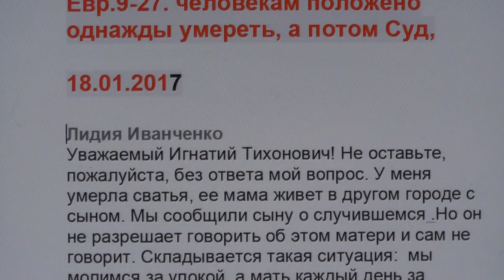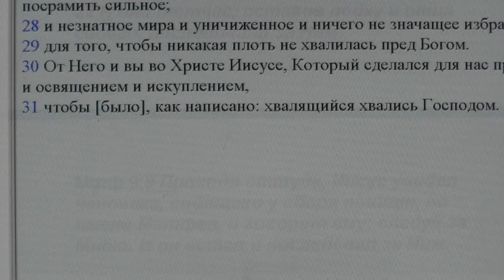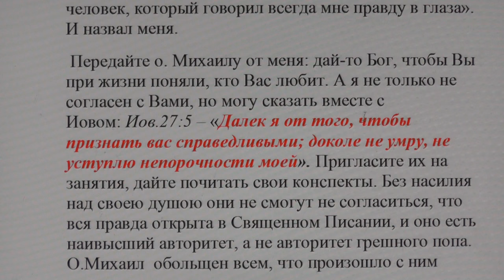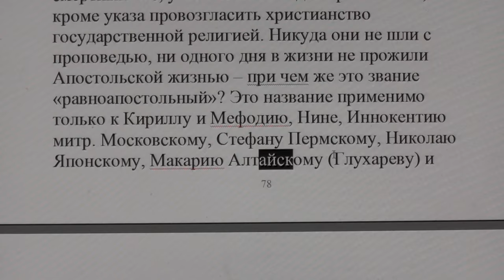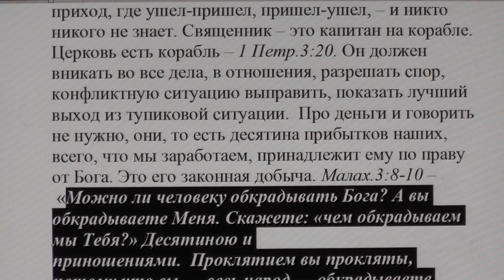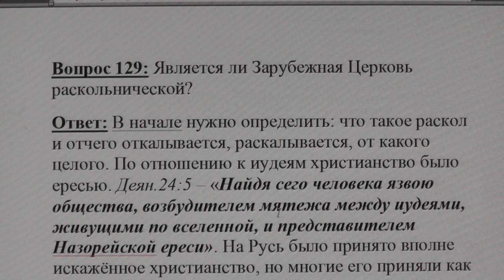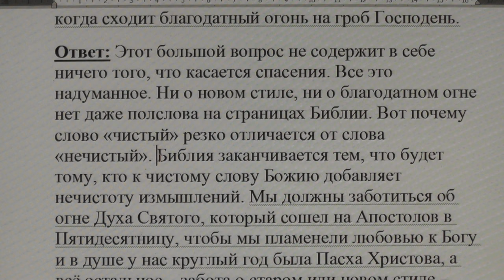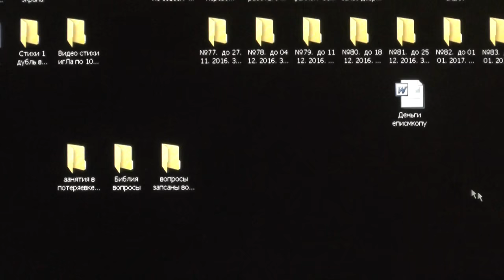№403. События дня. Евр. 9:27. человекам положено однажды умереть, а потом Суд. 18. 01. 2017